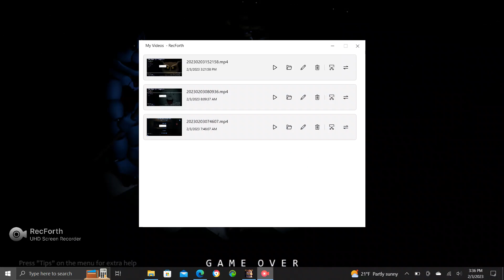old fanf fan game part 2